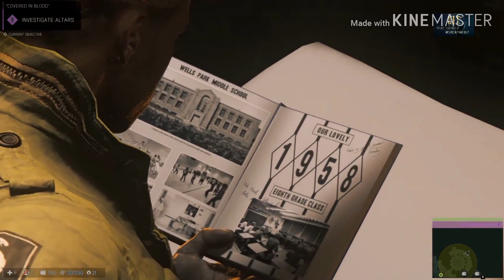Mafia !!! gameplay walkthrough part 2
Mafia 3 gameplay walkthrough part 1 is a gaming video.E!T made this video for u all.I hope that u all may enjoy to watch this gameplay video .Don't forget to subscribe like and share this gameplay video and help me for using a good video editor. Thank u all.